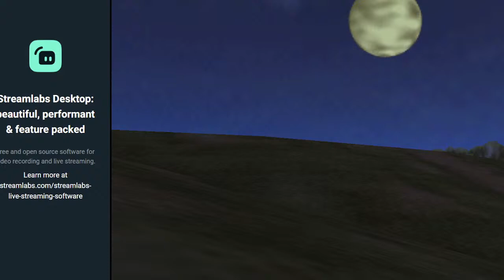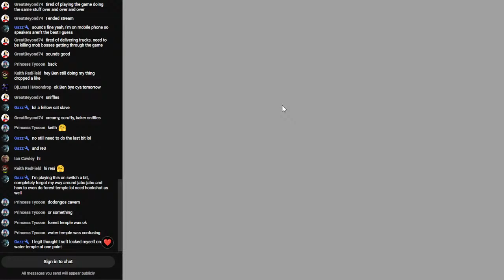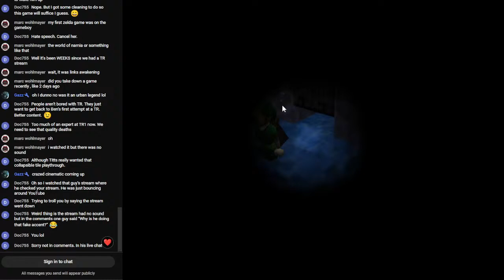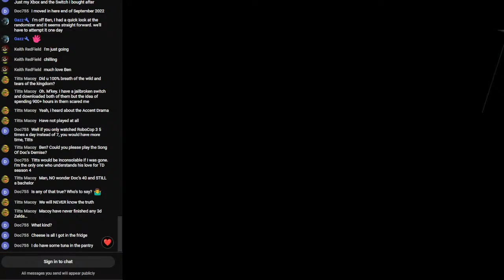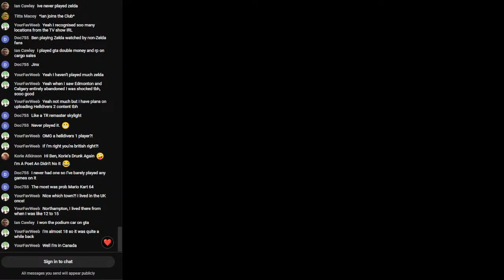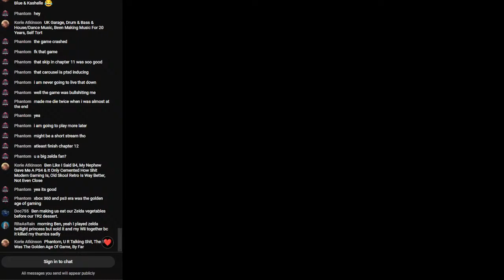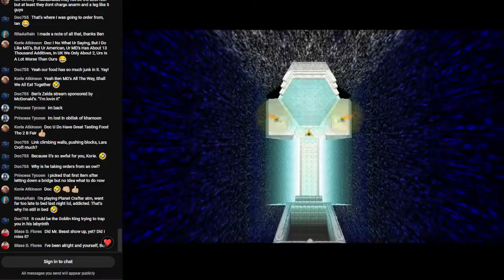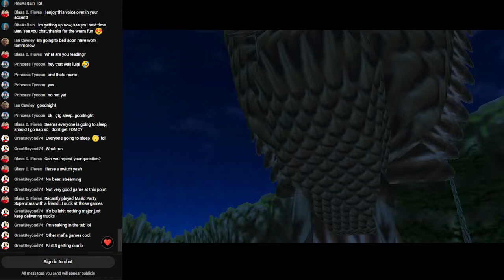Ocarina of Time, Legend of Zelda, Playthrough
Let us play through Zelda Ocarina of Time together